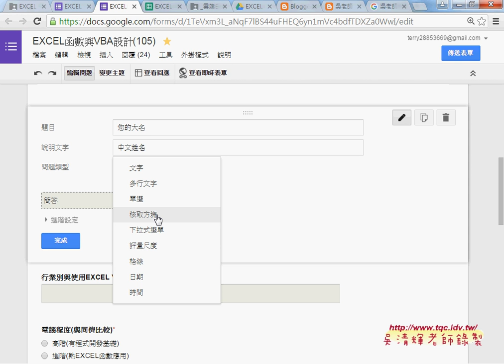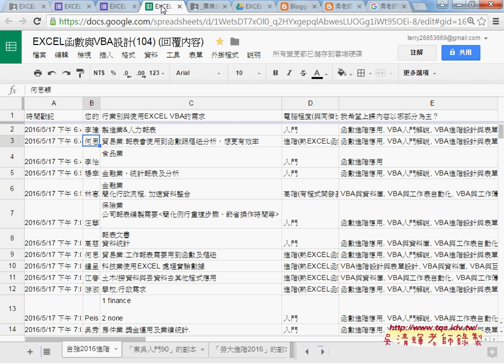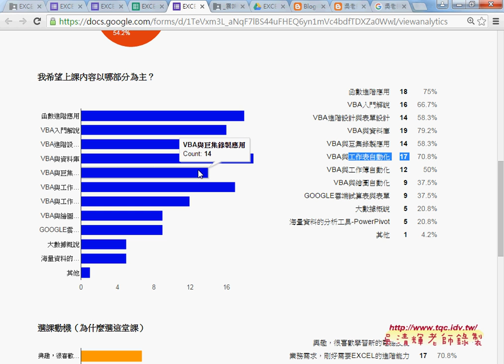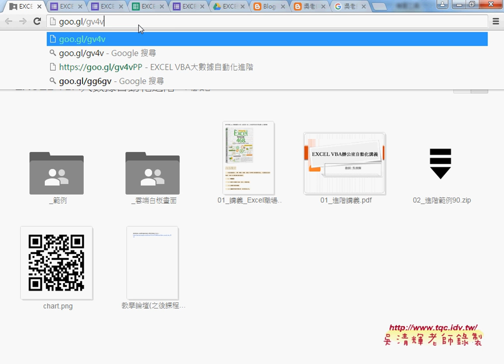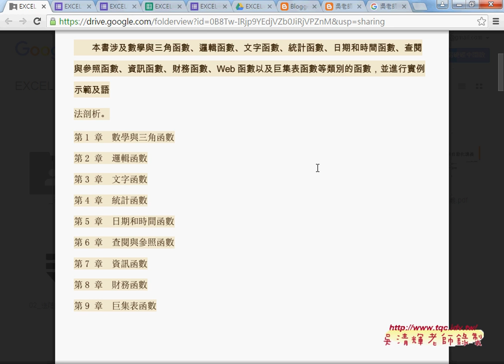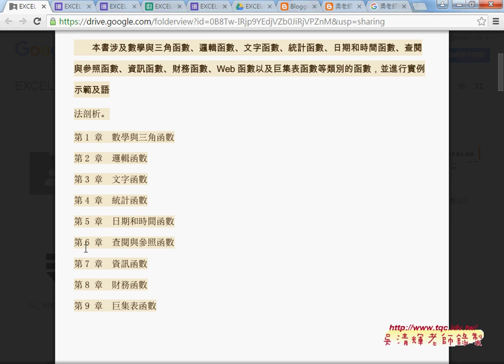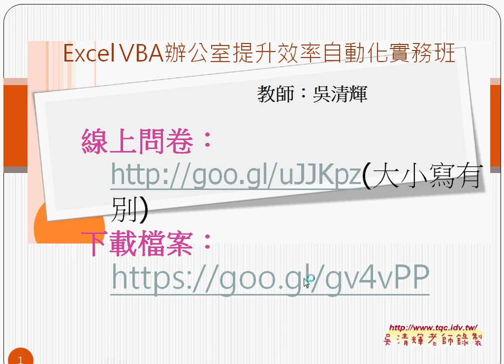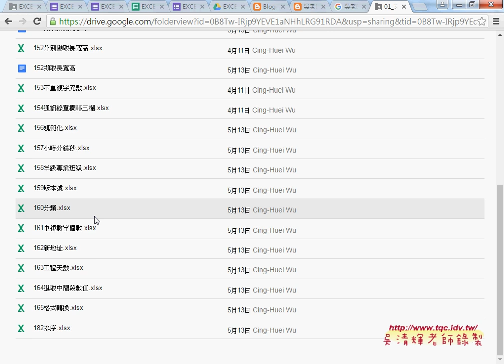01 問卷結果與課程說明